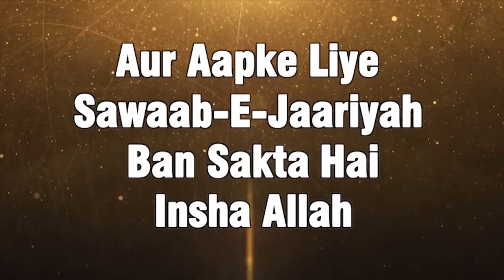Waledain Ki Qadr Karo By Shaikh Niyaz Ahmad Sanabili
Waledain Ki Qadr Karo
By Shaikh Niyaz Ahmed Sanabili
Weekly Dars

Waldain Ke Huqooq
Waldain Ke Liye Dua
Waldain Ke Liye Magfirat Ki Dua
Waldain Ke Huqooq Aulad Ke Liye
Waldain Ke Liye Dua e Maghfirat
Waldain Ke Huqooq in Urdu
Maa Baap Ke Huqooq
Aulaad Ke Huqooq
Maa Ki Khidmat
Baap Ki Khidmat
Rights of parents in islam

Our Activities:
* WWW. YOUTUBE.COM/ISLAMICINFORMATIONCENTRE
* PHONE CONFERENCE
* ANNUAL QUIZ COMPETITION
* 5 TIMES SALAH & JUMMA
* ISLAMIC HELPLINE
* MISBAH
* ISLAMIC PAMPHLETS
* ISLAMIC BOOKS

Nekiyan Milengi
JAZAKALLAH KHAIR